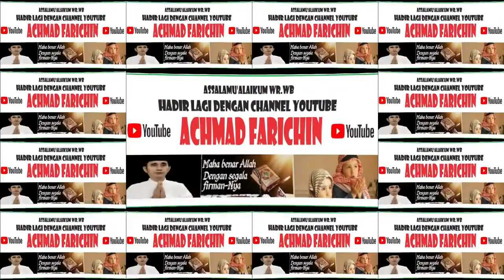FINAL TILAWAH REMAJA // MTQ XXX PROVINSI JAWA TIMUR DI PASURUAN TAHUN 2023